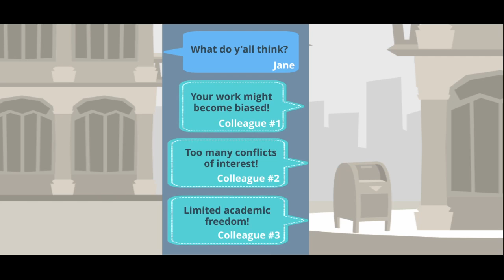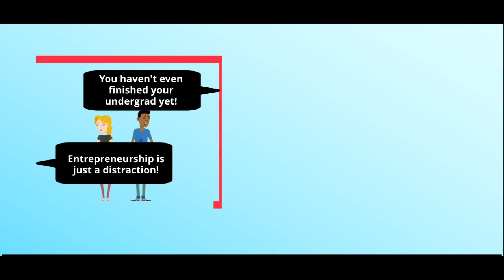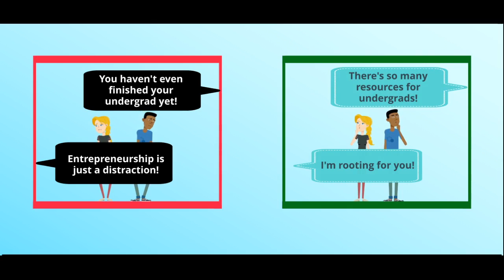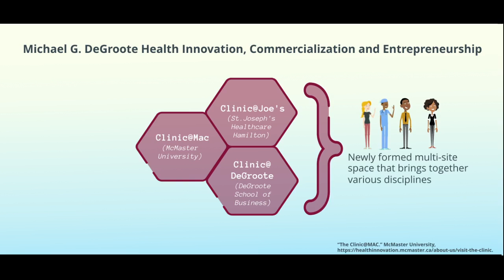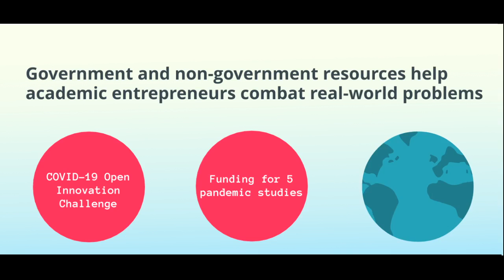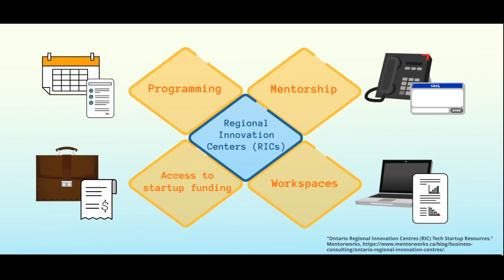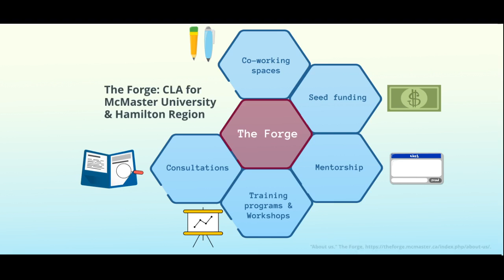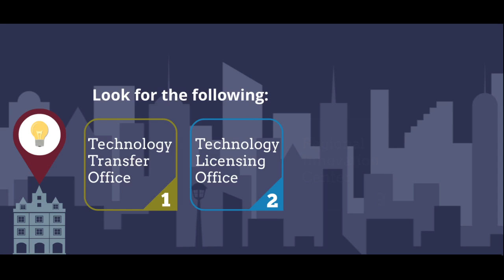Academic Entrepreneurship: A new career path for researchers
This video describes academic entrepreneurship, a new career path where researchers have the unique opportunity to continue their academic research while also developing their own company - startup. Academic entrepreneurship allows researchers to retain their academic position while also being able to bring novel scientific discoveries to the market.

Numerous initiatives, programs, fellowships, access to mentors, innovation hubs, and many other resources are available to encourage academic entrepreneurship at Canadian universities. For instance, technology transfer offices (TTO) or technology licensing offices (TLOs) help with complex process of commercialization of scientific discoveries at University. McMaster Industry Liaison Office (MILO) functions as the TTO/TLO. Further, university-based organizations such as Michael G. DeGroote Health Innovation, Commercialization and Entrepreneurship (MGD Health ICE) operates three locations: The Clinic@Mac, The Clinic@Joe’s and The Clinic@DeGroote to bring together inventors from various disciplines and business leads with the common goal to foster academic entrepreneurship in healthcare.

Regional Innovation Centres (RICs), such as Innovation Factory located at the McMaster Innovation Park provides programming, mentorship, access to startup funding and space. Lastly, campus-linked accelerators (CLAs), such as the Forge at McMaster University, provides support in creating, improving, and/or sustaining a culture of entrepreneurship and venture formation.

This video was designed for educative purpose by McMaster University students Terry Li and Abhiti Kuhad, in collaboration with the McMaster Demystifying Medicine Program and Dr. Milica Vukmirovic, Innovation Coach at The Clinic @ Joe’s and St. Joseph’s Research Institute in Hamilton.